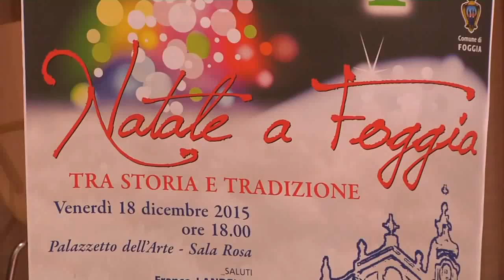Teleradioerre:18.12.15 Foggia, Natale tra storia e tradizioni